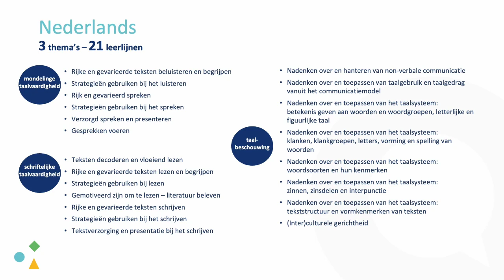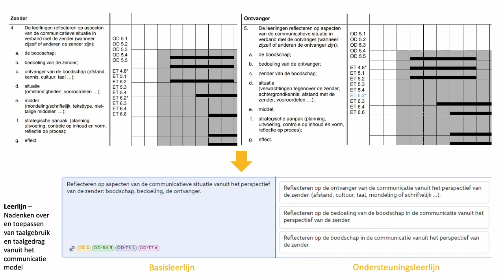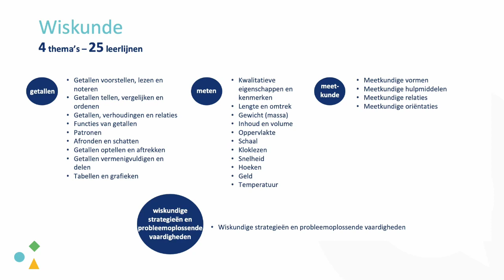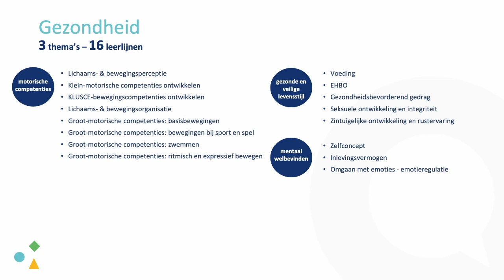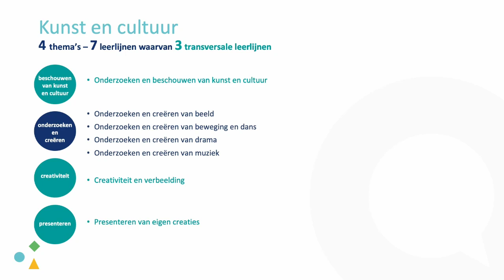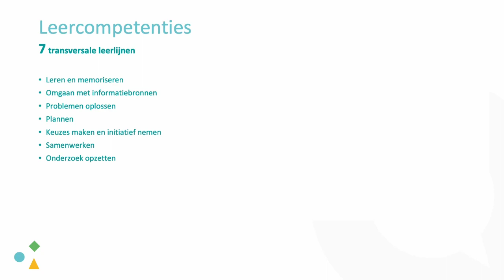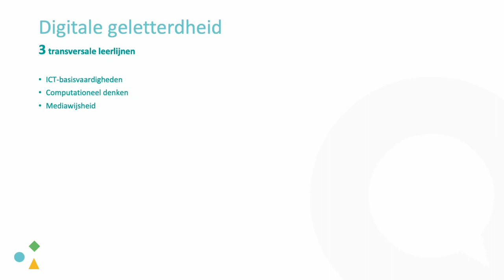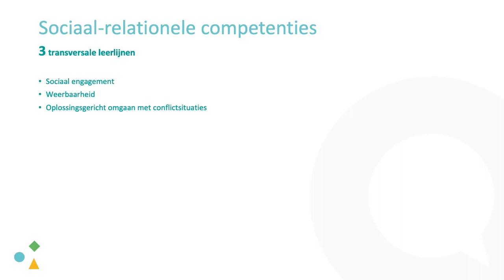OVSG - Leer Lokaal - De negen leergebieden